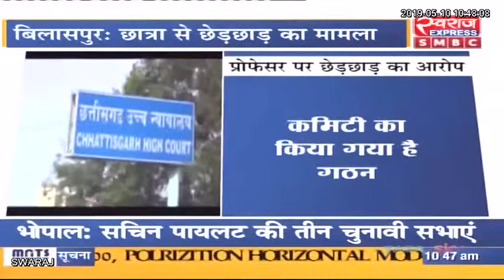बिलासपुर सेंट्रल यूनिवर्सिटी के लॉ प्रोफेसर द्वारा छात्रा से छेड़छाड का मामला